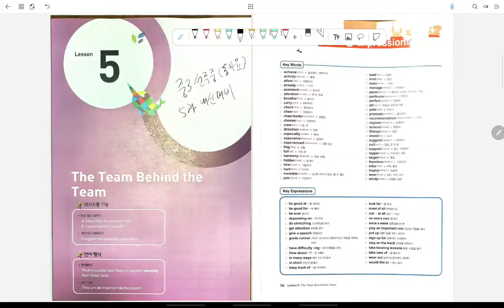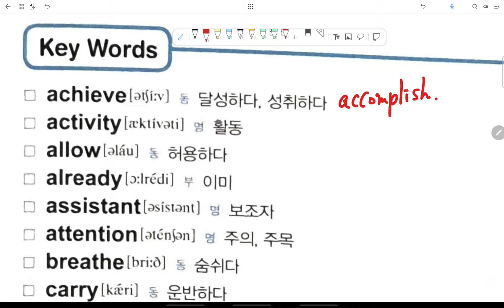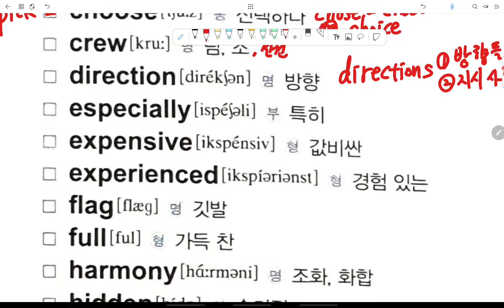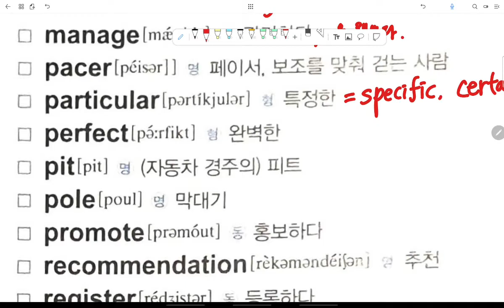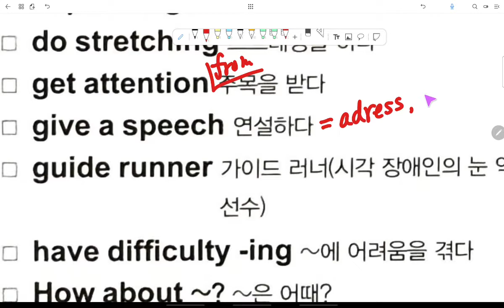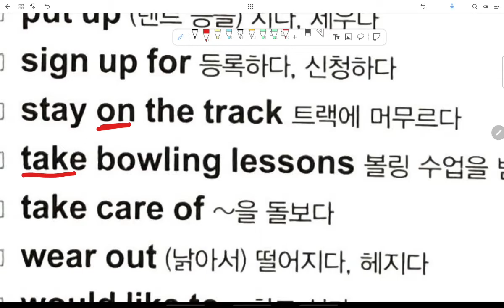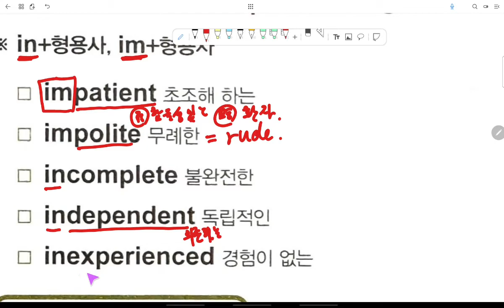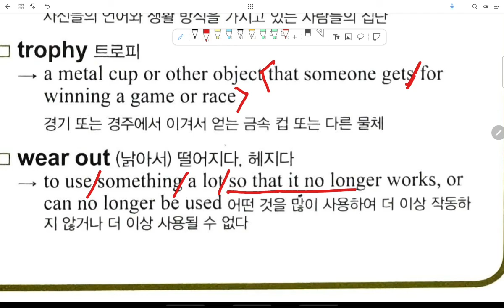중3 선주중 동아윤 5과 내신 어휘파트